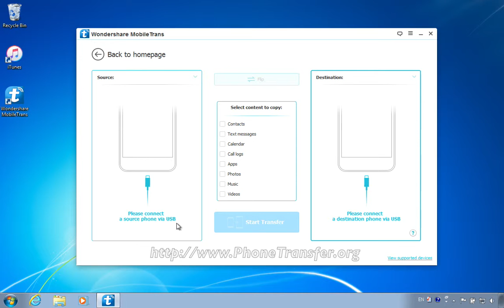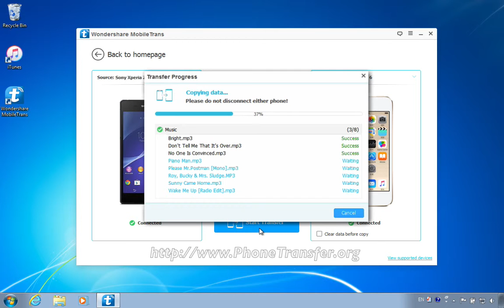[Songs to iPod Touch 6]: How to Copy All Music from Sony Xperia Z5/Z4/Z3/Z2 to iPod Touch 6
MobileTrans - Sync Music from old Sony Xperia Z5/Z4/Z3/Z2 Phone to New iPod Touch 6:

After installing MobileTrans on your computer, you can connect both of your iPod Touch 6 & Sony Xperia Z5/Z4/Z3/Z2 to your computer. In fact, the computer is a platform for the Sony Xperia Z5/Z4/Z3/Z2 to iPod Touch 6 data transfer operation.

Main functions:
1. You can transfer the data files including the messages, contacts, call logs, photos, music, videos, calendar and more from Sony Xperia Z5/Z4/Z3/Z2 Phone to iPod Touch 6, with this tool.
2. It can help you to create a backup file of your Sony Xperia Z5/Z4/Z3/Z2.
3. You can restore the backup files with this tool to new phone.
4. It can help you to erase all the data files on your old Sony Xperia Z5/Z4/Z3/Z2 phone, which is a good choice if you want to sell it or send it to someone.